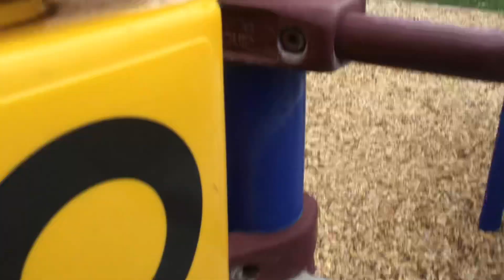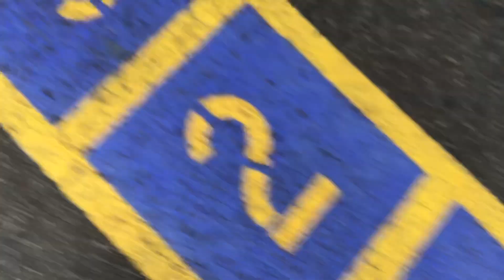I was at the school with my cousin